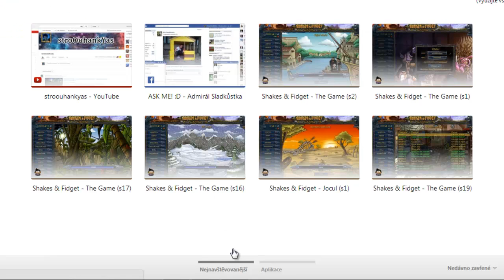Manny + stroOuhankYas - Let's Play Shakes & Fidget CZ - Podzemí s19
Kdyby se vám videa líbila pošlete je kamarádům, díky :).